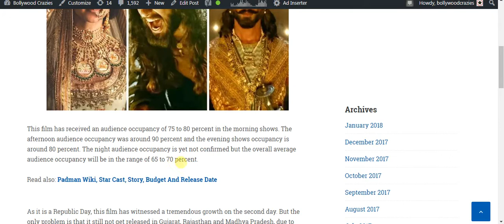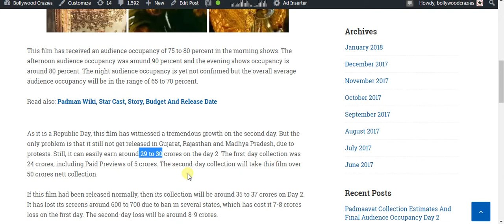Padmaavat Movie Audience Occupancy And Collection Prediction Day 2